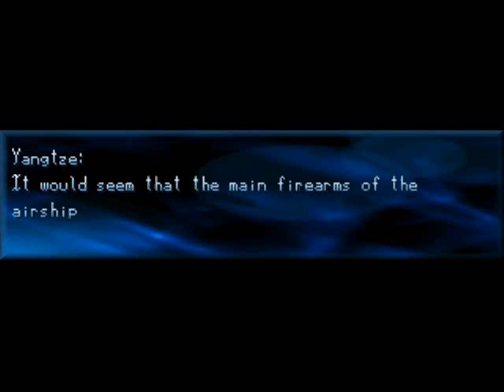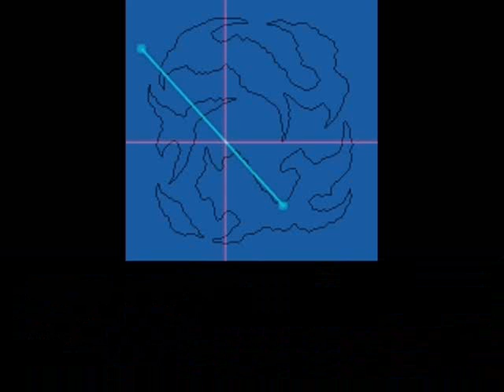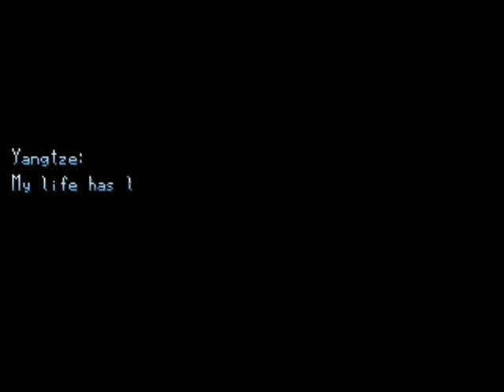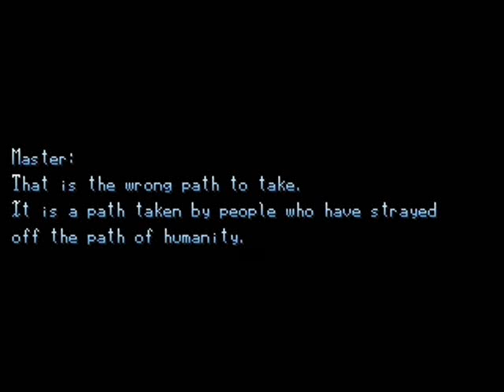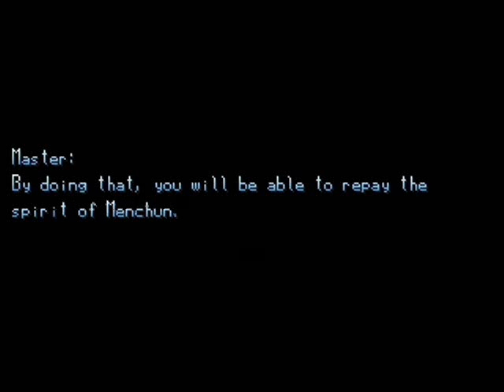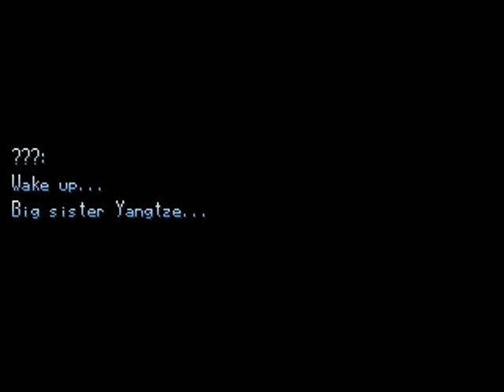Seraphic Blue #53 - Stealing an Airship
Seraphic Blue is a Japanese RPG created by Tempura in RPG Maker 2k with a fully complete english translation done by eplipswich & kumada.

If you'd like to play this game, head to the following site to get
everything you need:

Everyone's been equipped properly off screen so let's get this show on the road, shall we?

First and foremost, everyone's picked up some new skills since the last time we saw them.

Lansard added another elemental strike to his ranks by the name of Night Breaker.  Dark elemental, hits all enemies.  Basically, Lake's Darkness Hearts, but without the added status effect infliction.  Still a pretty solid move for him.

Yangtze picked up Cry of Rage (Now called Chi Blast in the latest version).  Hits all enemies, break elemental.

For Doris, she picked up Pale Inverse.  Single target, non elemental, and does damage dependent on how much hp she's lost.

The real winner in the skill department goes to Nixon.  Remember the four skills he learned from a cutscene back in Darmstadt?  Yup, he gets to use all of them.

Starting out, he picked up is Bible Resistance.  When used, grants everyone a 20% increase in all of their status resistances for the duration of the battle.  Not bad at all.

Next, Versatile Gun.  Hits one enemy and does tp damage only.  This would have been useful during the Macht fight you know, heh.

Nixon's next two skills are new attack options, Merrill Derringer & Mirry Launcher.  Former skill is non-elemental and hits all enemies while the latter is break elemental and hits a single target.  Both very useful and quite strong skills, especially when paired with Gunner's Enhancement.

Now then, this is actually a very short dungeon romp.  You just have to exit the save room, go down the stairs, then go east for two screens, then east again when you're in the room with the windows.

All seems fine when you go north in this small room, but...well, boss fight out of nowhere!

Gear Suppressor is a physical brute with its high attack & defense stats.  Nothing that you haven't been exposed to with previous bosses though.  Cut in Two & Portable Missile will likely one shot Doris unless she's got a couple Gold Walls equipped & a Protection spell cast on her, hence the reason I gave her the Reviver sphere for insurance.

It does have two party attacks in Ray Breaker & Grenade Launcher.  Decent damage with a chance to inflict melancholy,

Finally, when it runs out of hp, it'll perform Unit Full Burst.  Just make sure Lansard is running at roughly 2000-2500 hp with Protection cast on him and he'll pull through.  Everyone else can as well, just not a big deal if 2-3 people die since everyone gets full exp from a fight, even when ko'd.

Stats wise, Gear Suppressor has neutral elemental resistance with the exception of a weakness to water and the first boss in the game with six digit hp, clocking in at 120k.

Much like the Eight Forked Serpent, Lansard & Doris are going to be doing the heavy lifting here with Clear Stream & Icicle respectively, just that buffing up is easier now that Nixon can assist Yangtze in that department.

After the battle, the team steals an airship and lots of scenes go down.  Doris & Yangtze bond a little, Lansard has a locket with a photo of a girl by the name of Aisia, Yangtze solving auto-pilot disabling by attacking the controls, then having a nightmare before waking up and the team walking out into the next dungeon, the South Crimson Forest.  Save up as soon as you can.